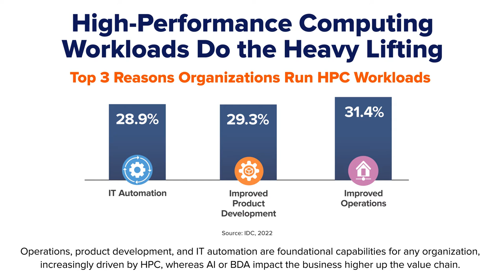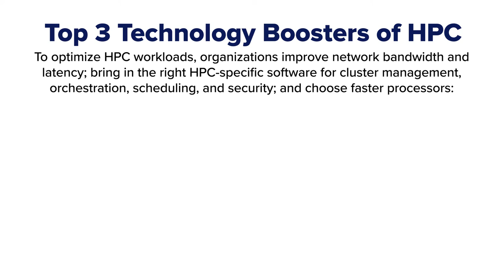High Performance Computing Takes Center Stage of PIC Workloads